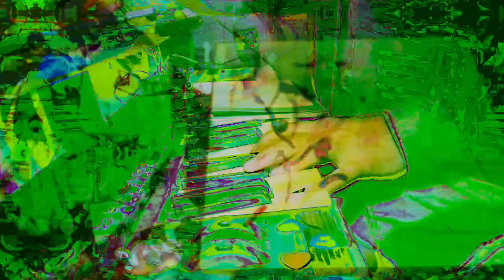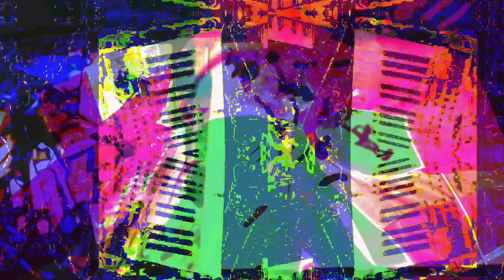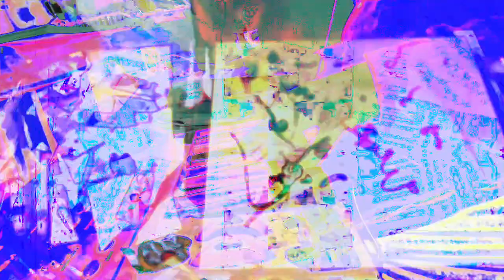555.555 second video works videos made in max/msp mixing 3 different older videos + 3 audio files.